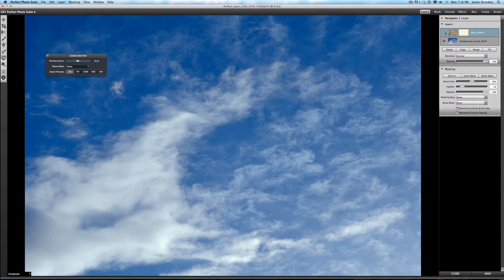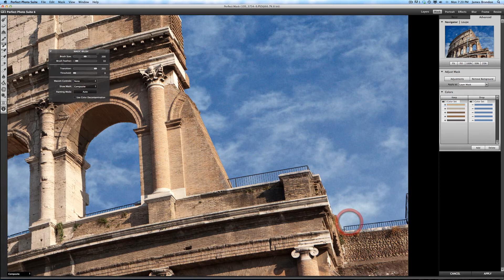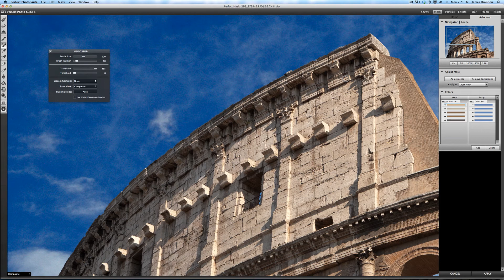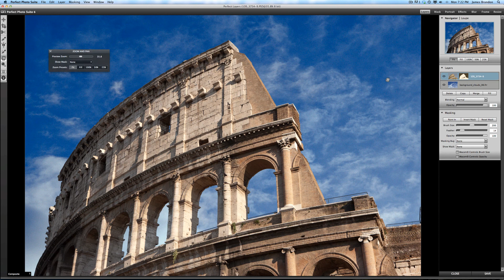onOne Perfect Mask Review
Join me as I go through removing the sky form an image of the Roman Coliseum and replace it with a cloudy sky with the help of Perfect Mask from onOne's new Perfect Photo Suite 6